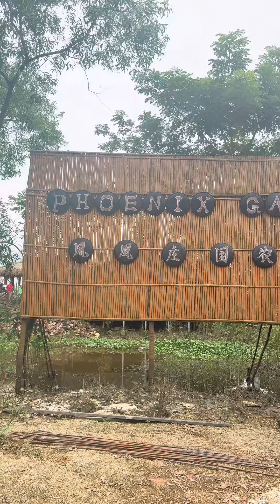မယ်ညိုဆိုတဲ့ အကောင်လေးတွေနဲ့ ငါးရိုင်းမျှားကြမယ်